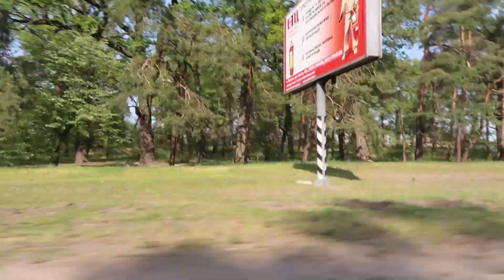VLOG Я снова перекрасилась